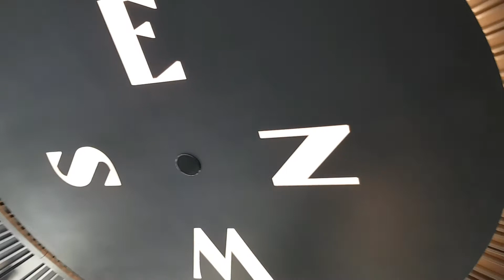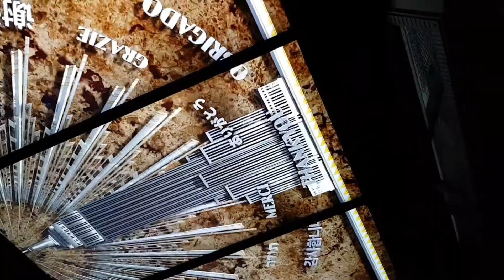Empire state building, New York